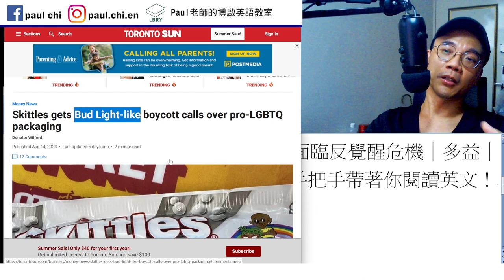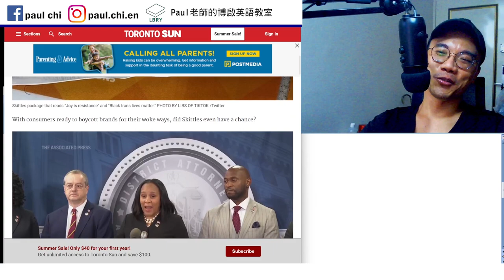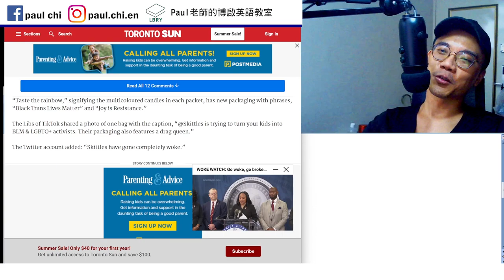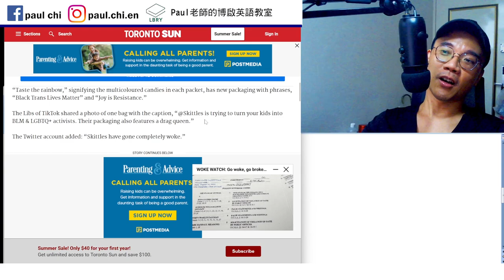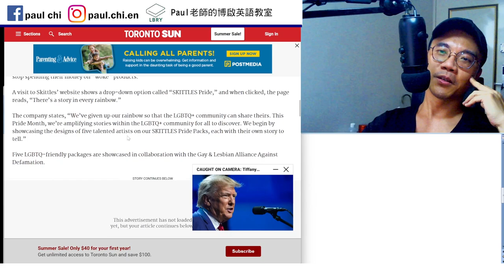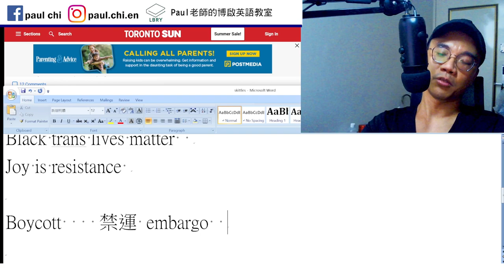【ep 767】彩虹糖 (Skittles) 闖禍? 惹到誰?｜多益｜雅思｜托福｜單字｜文法｜聽力｜手把手帶著你閱讀英文！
Notes:

免費每日英文課：彩虹糖 (Skittles) 面臨反覺醒危機｜多益｜雅思｜托福｜單字｜文法｜聽力｜手把手帶著你閱讀英文！

Joy is resistance

Boycott    禁運 embargo

LBRY: Paul老師的糟糕英語教室